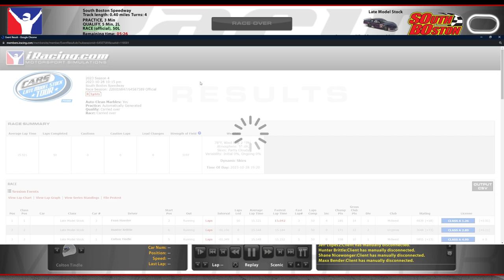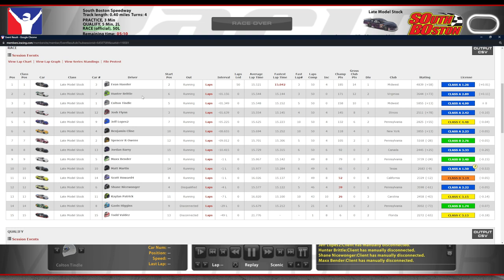Late Model Stock @ South Boston - Crashes and Controversy - iRacing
Grab your popcorn, because this one had pretty much everything you'd want when watching a short track race.

Chapters:
0:00 Qualifying
6:05 Race Start
18:46 White Flag
19:57 Incidents
28:47 Race Results